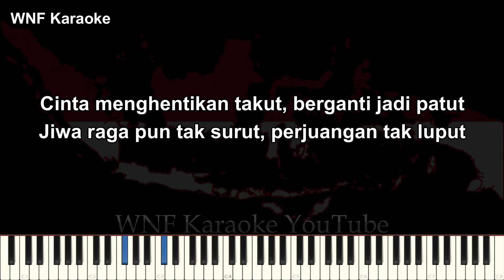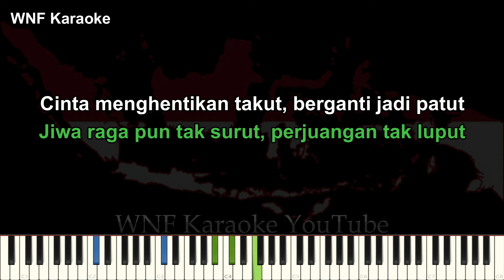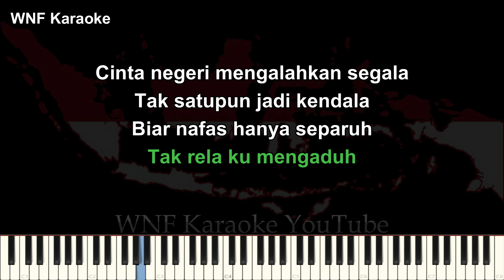Anneth - Bakti Karaoke Piano Female Key | OST. KADET1947